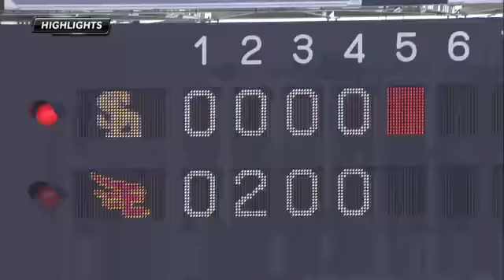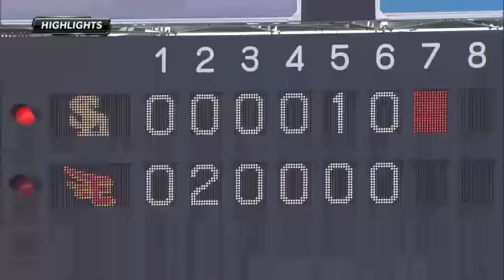[ハイライト]vs.福岡ソフトバンクホークス3回戦_20140406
2014年4月6日におこなわれた福岡ソフトバンクホークス3回戦ゲームハイライト。